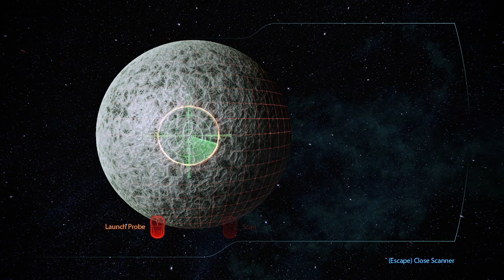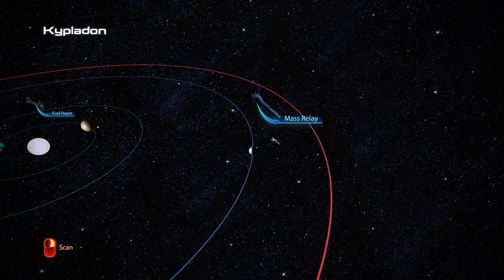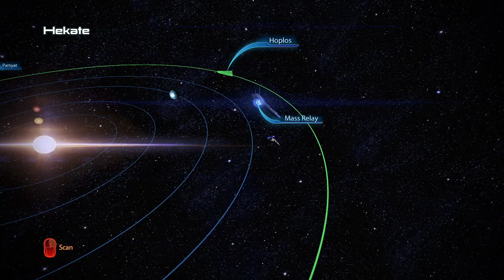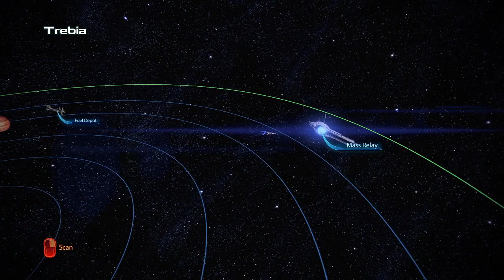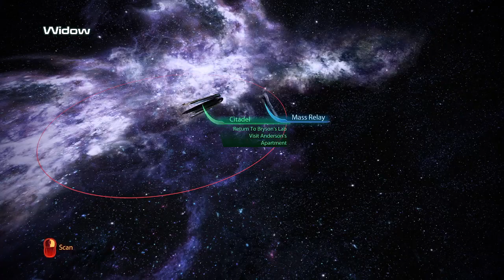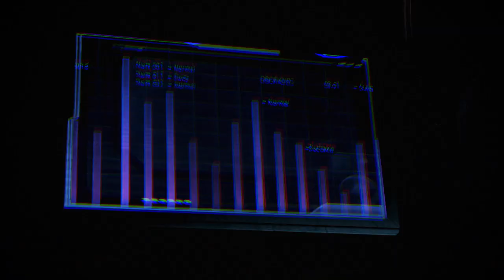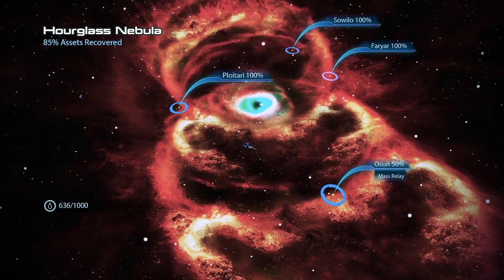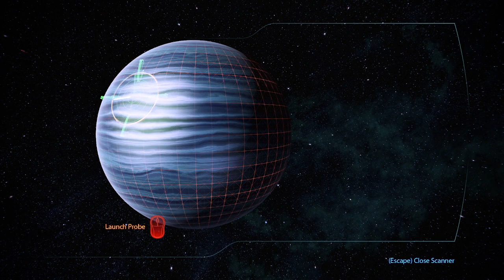Fearing For Peace | Mass Effect 3 Legendary Edition (Stream 6)